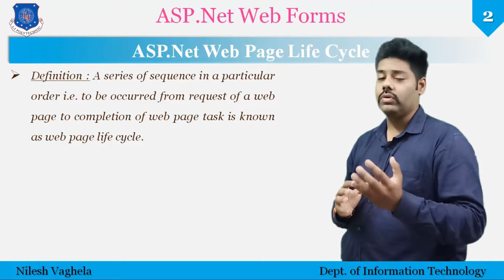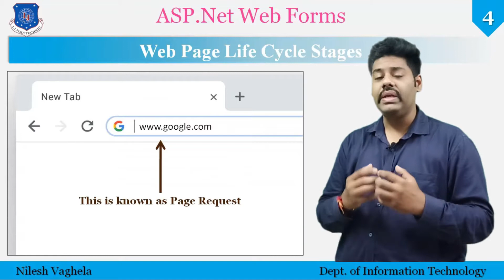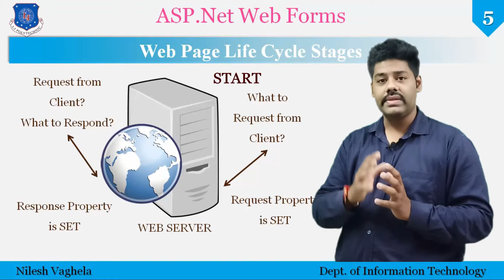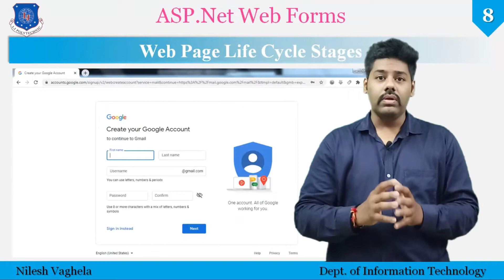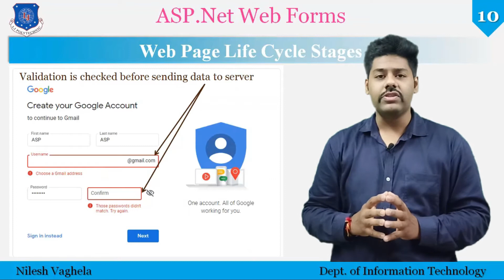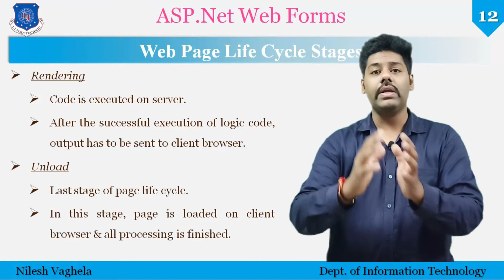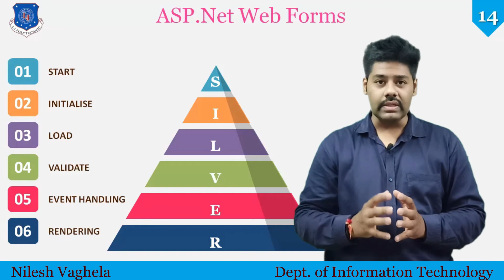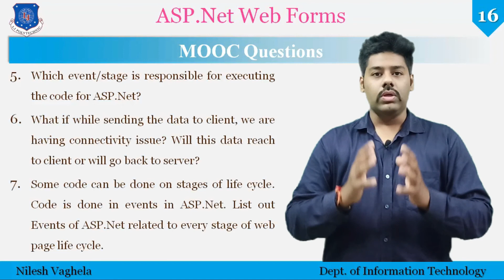.Net Web page Life Cycle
When an ASP.NET page runs, the page goes through a life cycle in which it performs a series of processing steps. These include initialization, instantiating controls, restoring and maintaining state, running event handler code, and rendering. It is important for you to understand the page life cycle so that you can write code at the appropriate life-cycle stage for the effect you intend.

If you develop custom controls, you must be familiar with the page life cycle in order to correctly initialize controls, populate control properties with view-state data, and run control behavior code. The life cycle of a control is based on the page life cycle, and the page raises many of the events that you need to handle in a custom control.

This topic will cover General Page Life-cycle Stages.

We will see .Net Webpage Life Cycle in detail with example in this video tutorial.